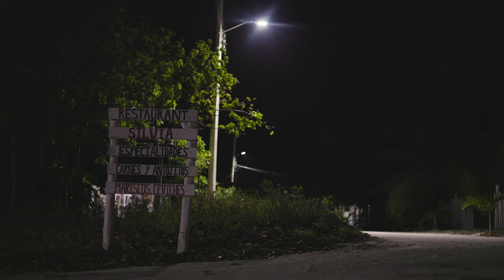The Back Door: DIY Mexico Flats Fly Fishing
Many saltwater fishing trips are centered around visiting a lodge,  fishing with an outfitter, and tending to the kids & wife who want to build sandcastles on the beach. On this trip to Mexico, Eric Shores and Will Connolly decided to do things a little differently and take the "back door" method. This involved renting a car, air BnB, and lots of wade fishing. Plus, a few guided fishing days here and there to change things up. When you take the "back door," nobody is holding your hand. The adventure begins the moment you step off the plane.